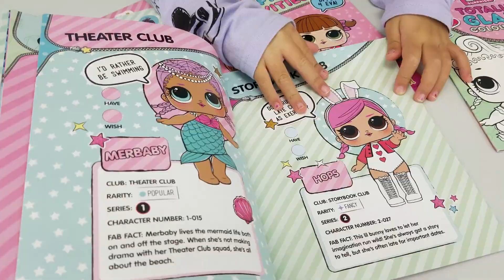What's In Mystery Easter Basket? Awesome Toy Haul: LOL Surprise + Scruff-a-Luvs + Cry Babies + More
The Easter bunny surprised us with an early visit this year and left Aubri a mystery Easter basket. It's filled with so many awesome toys! Can you guess what's inside before she opens it?

Thank you to Moose Toys for the Limited Edition Blossom Bunnies Scruff-a-Luvs.

Thank you to ChizzComm for the mini Cry Babies dolls.

Welcome to Aubri's World! Aubri is a 5-year-old girl who loves to play with toys & have fun.

More lolsurprise videos

LOL Surprise Fuzzy Pets WAVE 2 SNEAK PEEK | L.O.L. Makeover Series 5 | New Lamb Sheep Pet

LOL Surprise Mouse Trap Game | How to Play Fun L.O.L. Mousetrap with Lils + Bottles | Boys vs Girls

LOL SURPRISE COMPLETE COLLECTION | 450+ DOLLS | L.O.L. ALL SERIES FULL SET 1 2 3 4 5 LIMITED EDITION

NEW LOL Surprise BOYS SERIES First Look | L.O.L. Brothers Sneak Peek | New Big Bro Boy Dolls

LOL Surprise LILS WAVE 2 SNEAK PEEK | Series 5 L.O.L. Full Set Lils Reveal | New Boys, Babies, Pets!

LOL SURPRISE LILS Full Set Families in Orbeez Ultimate Spa | L.O.L. Makeover Series 5 Wave 1

LOL Surprise FUZZY PETS FULL BOX | L.O.L. All Makeover Series 5 Pets Found in Complete Case | Gold!

NEW LOL SURPRISE MAKEOVER SERIES LILS | L.O.L. Series 5 Full Set Wave 1 Checklist | New Boys

LOL Surprise UNDER WRAPS FULL SET WAVE 1 + WAVE 2 | L.O.L. Series 4 Lil Sisters Family Reunions

LOL Surprise Under Wraps Wave 2 FULL BOX OPENING | L.O.L. Full Case Unboxing All 12 Eye Spy Capsules

LOL Surprise Series 4 Pets FULL SET FAMILIES | L.O.L. Eye Spy Pets Wave 1 + 2 Family Reunions

LOL Surprise Series 4 Lil Sisters FULL SET | L.O.L. Wave 1 + Wave 2 Complete Collection Eye Spy